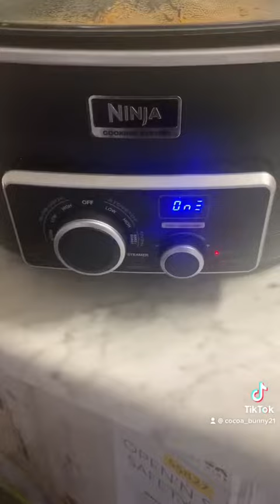Simple, quick, delicious recipe for Single Mom. Crack Chicken or Cheesy Chicken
Simple, quick, and delicious meal easy for Single Moms including your daily source of veggies. Food good for breastfeeding moms.